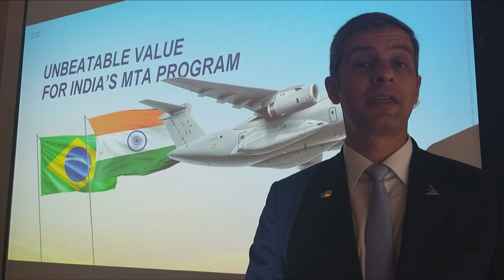Editor ADU in conversation with Frederico Lemos, CCO, Embraer Defense and Space